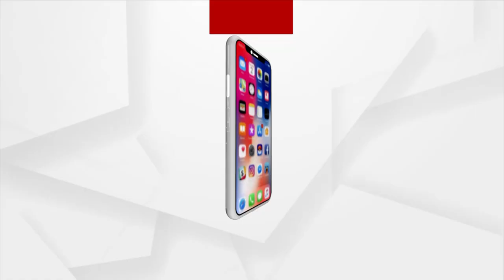Man Controlled by Chip, attempts to break into NSA Ajit Doval’s Residence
Man attempts to break into Ajit Doval's Residence. Police are detaining and questioning a stranger. The Delhi Police is investigating. Preliminary investigations revealed that he was mentally disturbed.